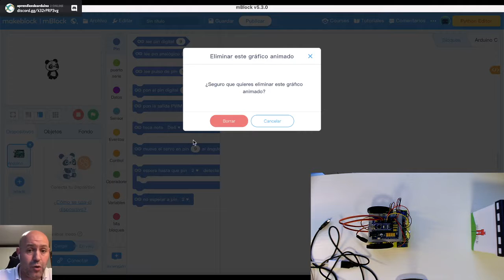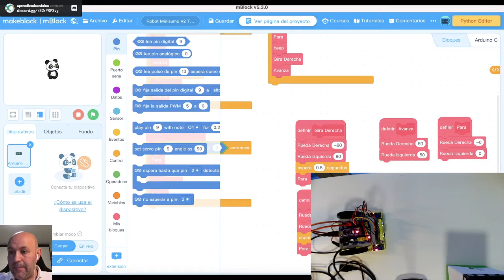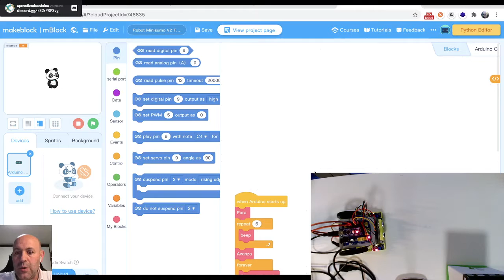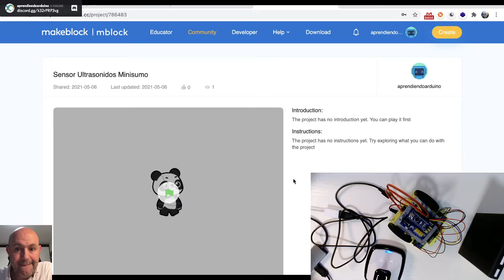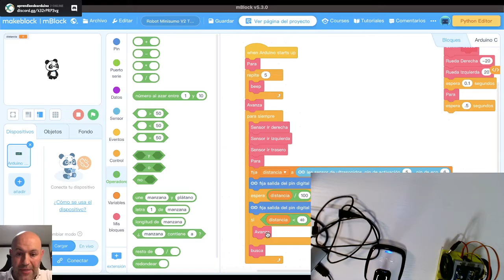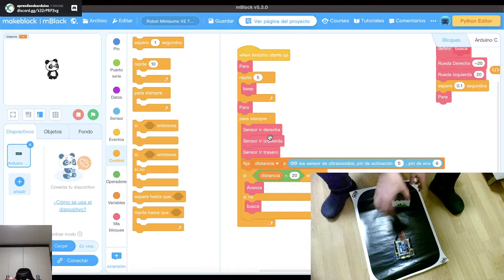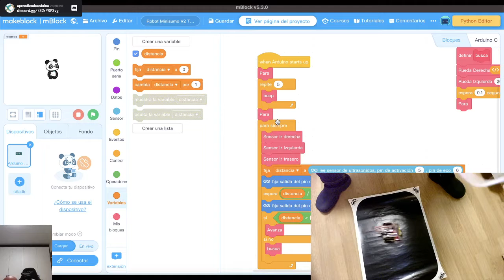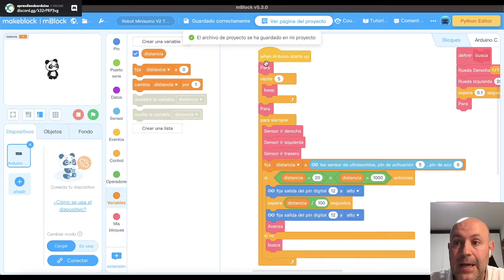Programación Robot Minisumo UR Maker. Sensor Ultrasonidos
Proceso de programación sensor ultrasonidos del robot minisumo V2
UR-Maker. Arduino Day 2021